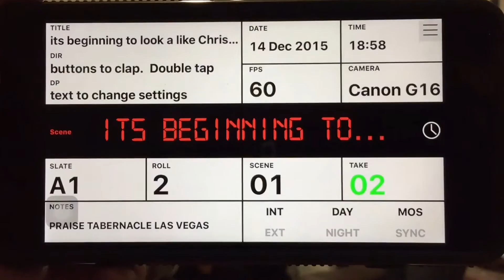ITS BEGINNING TO LOOK A LOT LIKE CHRISTMAS 2015 PTLV ANNUAL HOLIDAY RECEPTION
Praise TABERNACLE (Las Vegas)
Where You Don't Have a Past, Only a Future!

Rev. & Mrs. Randy Blizzard (Senior Pastor)

Rev. & Mrs. Danny Aber (Assoc. Pastor)
Pastoral Staff
Rev. & Mrs. Alex Amy
Rev. & Mrs. Ryan Swint (Youth Ministry)
Rev. & Mrs. Adam Martinez (Youth Ministry)
Rev. & Mrs. Jason Paavola
Rev. & Mrs. Randy Saneo
Rev. Helen Yap

Service Times:
Sunday School 2:00 p.m.
Sunday Worship 3:00 p.m.
Tuesday Bible Study 7:30 p.m.
Saturday Youth Service 7:00 p.m.
Praise Tabernacle (T.R.I.B.E.S) / PRAYER CELL GROUPS

It is our praise and worship that sets us apart at Praise Tabernacle because we are just not displaying talent in music and song; we are using talents coupled with the anointing only he can give. King David's Tabernacle was designed for the purpose of bringing God glory through music and song and he commanded us to make a joyful noise unto the Lord and that is what we do. We invite you to attend just one of our praise and worship services and you too will experience the glory of God as he inhabits the praises of His people.